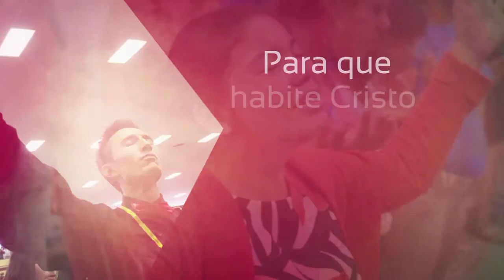Cimientos Correctos 014